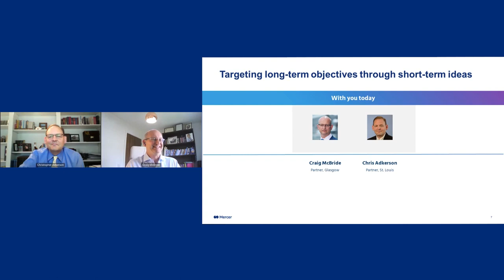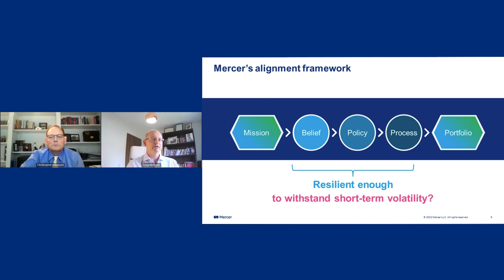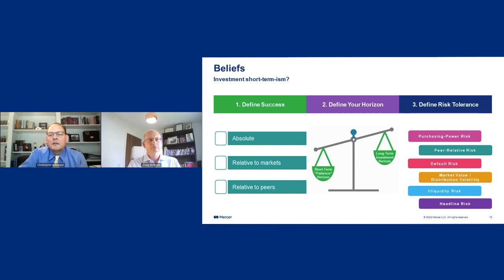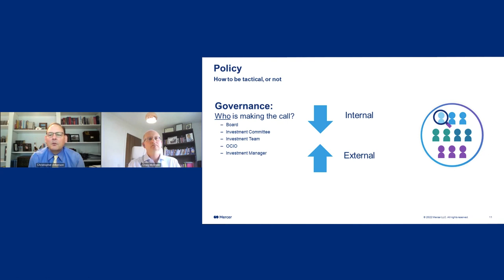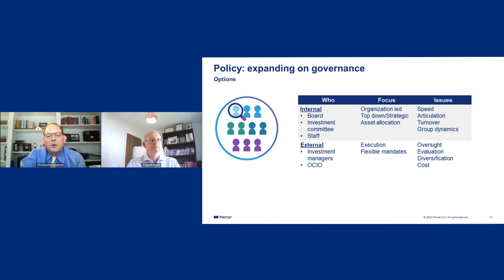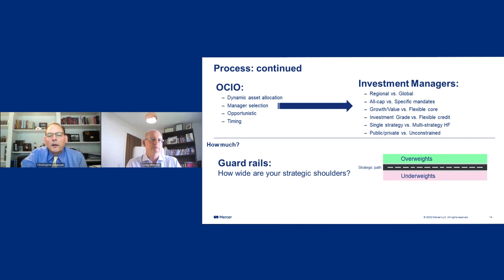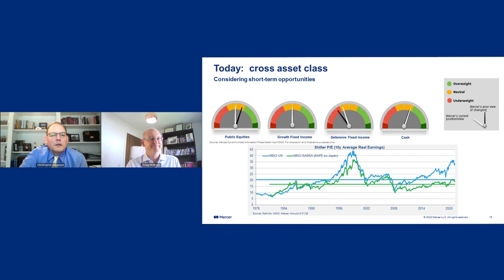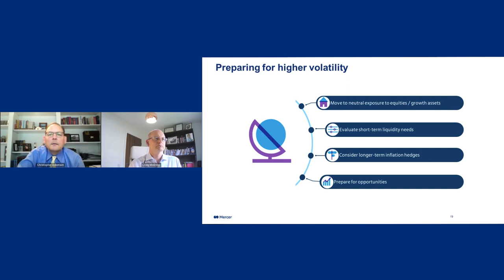Targeting long term ideas through short term ideas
Mercer Investments | Highlights from Not for Profits in Focus – Today’s insight, tomorrow’s strategy, May 2022

Fiduciaries managing long-term endowment portfolios generally know that focusing on long-term expectations, risk, and growth is ultimately the best approach to asset allocation and management of these portfolios. But as the saying goes, the long term is made up of a lot of short terms. What are some ways to manage through short-term and intermediate-term risks such as inflation, stagflation, and geopolitical flare-ups? We will highlight our best investment thinking globally to help investors be dynamic even while maintaining discipline.